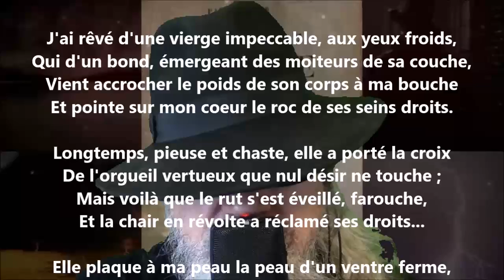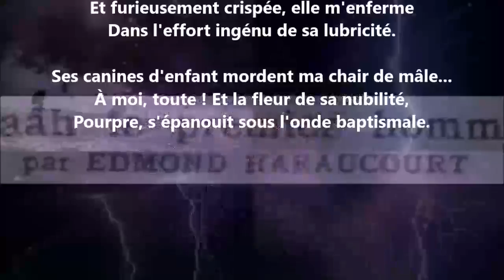La jeune - Edmond Haraucourt lu par Yvon Jean